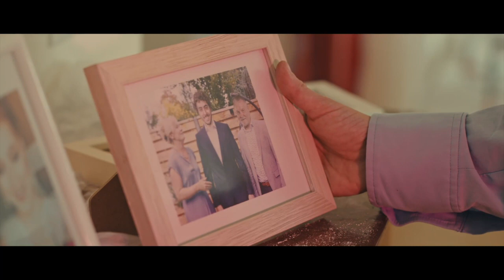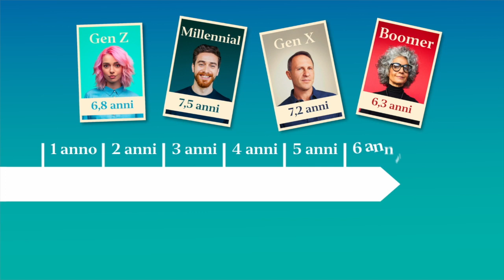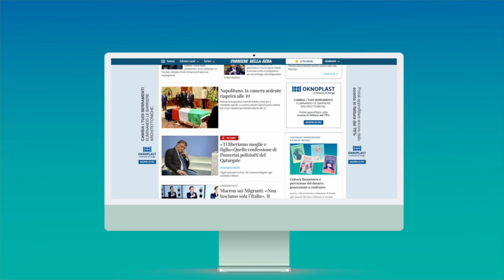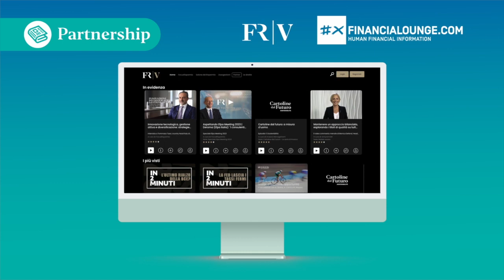'Cartoline dal futuro', il progetto Invesco by Creative Communications, Cdp Don't Movie